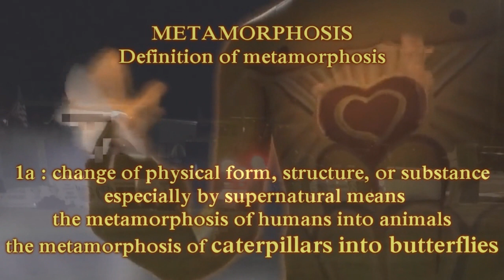The Decades of CANADIAN DRAGSTRIP MEMORIES and "THE FASTEST JET TRUCK"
This is a compilation of moments and memories of Le Competition from various drag racing competitions in many categories over decades of Drag Racing in Northern-South Western-Southern Ontario,  Canada. Includes photos and Footage From Toronto Motorsports Park Cayuga, Canadian Nitro Nationals Event,
DSE Events,
International Hot Rod Association National Events,
J and P Shootout Events,
National Hot Rod Association Winston Cup Series Race,etc,..
Super Street NHRA,
IHRA Hot Rod,
 E-Z Street,
Outlaw 10.5",
Outlaw Drag Radial,
,NHRA Stock,
 plus all these bracket classes-
Super Gas, Super Pro, Pro, Street, Real Street, Open Comp, Pro Comp,
Heads Up Classes-11.90,10.90, 9.90 etc,..
My apologies to the announcers whose names i may have missed in the opening credits.